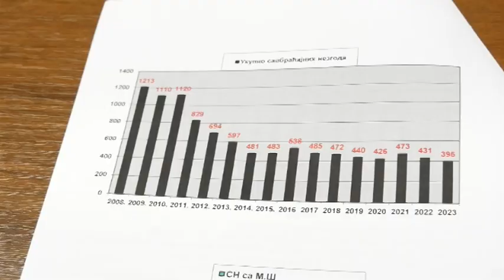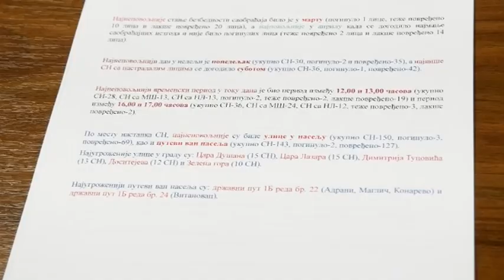Povoljnija slika na kraljevačkim putevima 2023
U saobraćajnim nezgodama na teritoriji Kraljeva u 2023. godini poginulo je 5 osoba što predstavlja najmanji broj poginulih u proteklih nekoliko godina. Smanjen je i ukupan broj saobraćajnih nezgoda, kao i broj povredjenih lica podaci su saobracajne policije za predhodnu godinu.